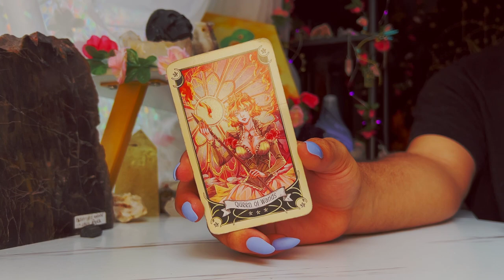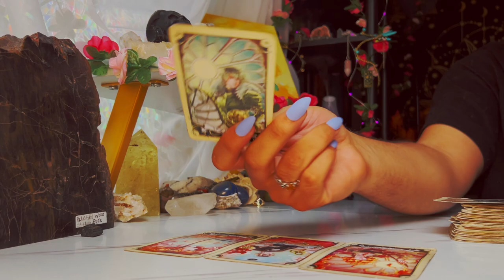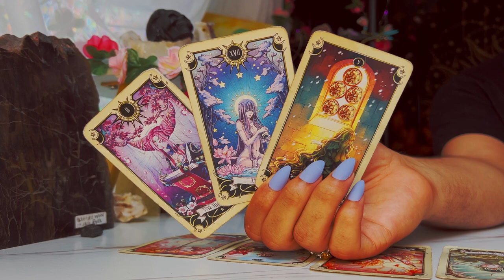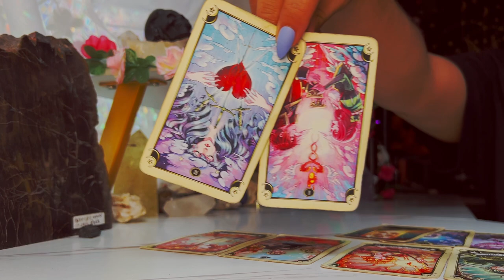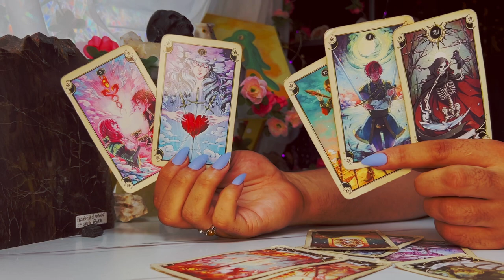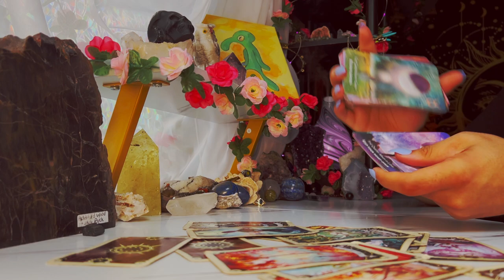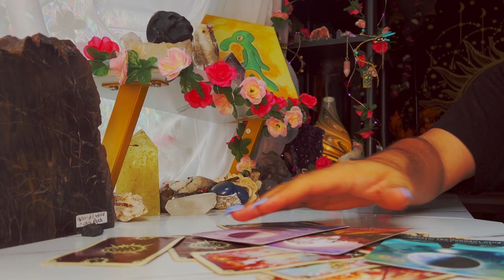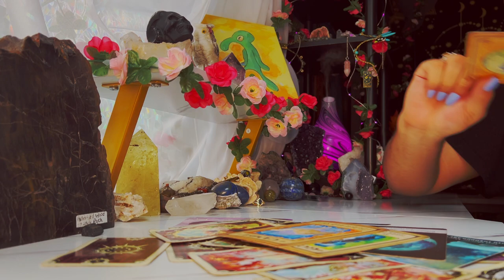Pisces ♓️ "The Secret That Wasnt Told" September 12th - 18th Tarot Horoscope Reading Today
This is a weekly 2022 Tarot reading September2022 for the Zodiac sign - Pisces for the week of September 2022. This weekly horoscope Pisces tarot reading covers the subjects of relationships & love, soulmate & twin flame connections, career, money & financial, and general overall tarot messages channeled from me & my spirit guides and ancestors. These weekly horoscope Pisces tarot readings also includes potential future predictions for Pisces. These weekly horoscope tarot messages are for ALL Pisces’s under the Sun, Moon, Rising & Venus zodiac signs for the week of September 2022

$SimplyVelca

🎵 Music Credits 🎶